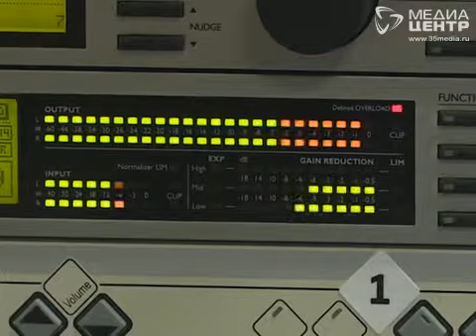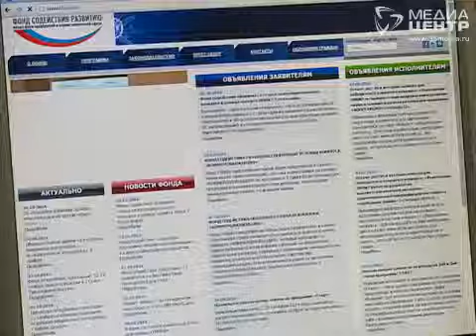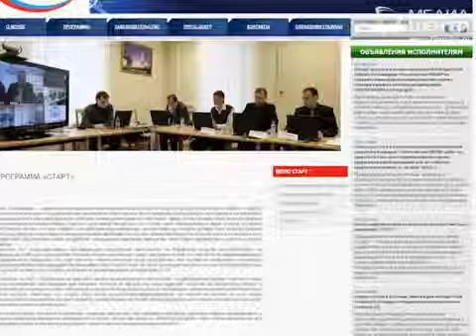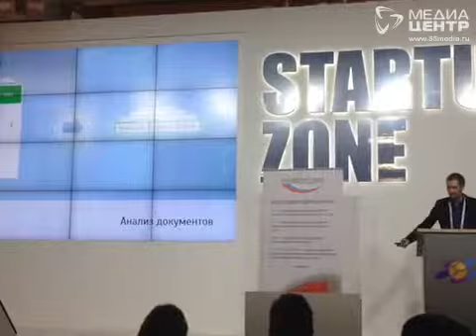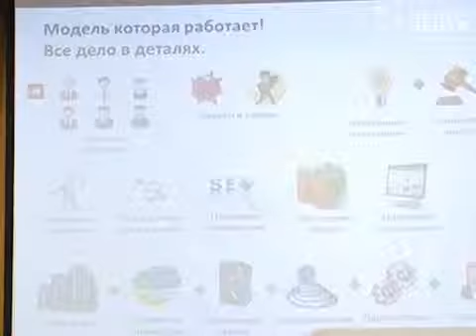Ваше право 27.10.2014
Программа о правовой культуре нашего общества. Профилактика преступлений и правонарушений. Ответы на волнующие вопросы.